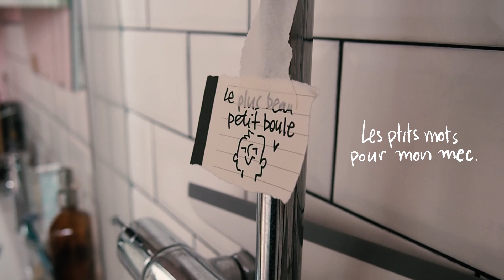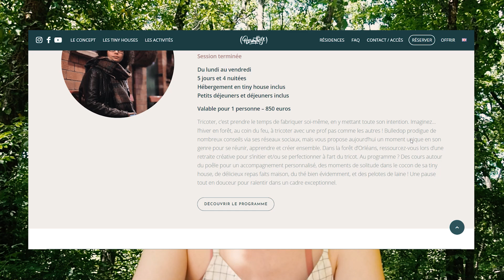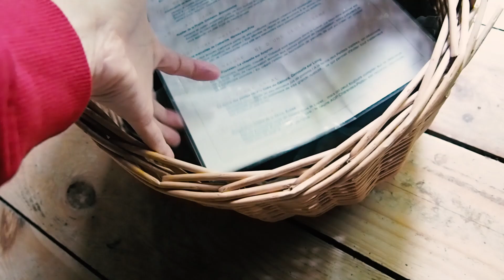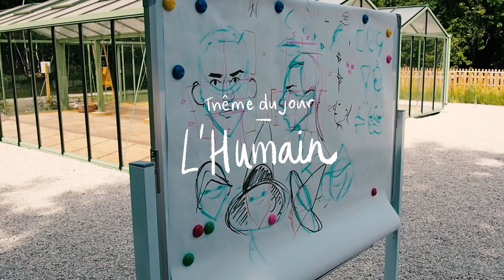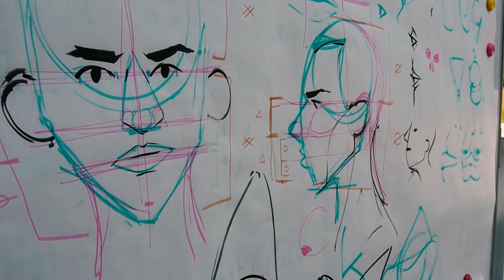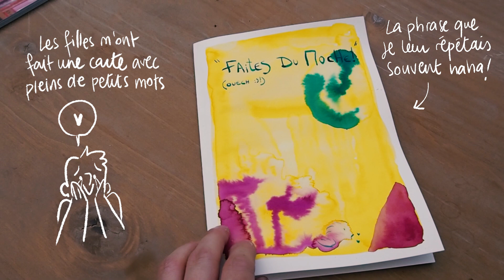FAITES DU MOCHE 🔥 : Je dirige une retraite créative !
5 jours dans la forêt pour apprivoiser l'encre !
C'est la retraite créative que j'ai mené pour Parenthèses. Qu'est ce que c'est ? 8 participant.es, un.e artiste, un thème, un cadre enchanteur et un seul mojo : créer.

Merci à mes incroyables élèves : Sarah, Martina, Alice, Louise, Marine, Chloé, Laurie et Julie !

Mon matériel :
- Encres Schmincke et Herbin
- Papier Saunders Waterford
-  Pinceaux Raphaël PG n°803 / n°8494 - Léonard n°0 / n°10 - Da Vinci Nova n°4 / Holbein Resable  n°0 et n°4
- Masking Tape et scotch peintre basique.

Matériels numérique : Je dessine sur IpadPro et Procreate - Je tourne avec un Olympus OM-D E-10 et une Logitec C922 Pro Stream et monte avec Adobe Premiere Pro.

• Musique libre de droit :  "Inkling" et "Sage" de SlenderBeats - "Tropic" Anno Domini Beats